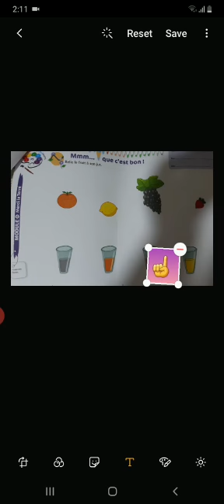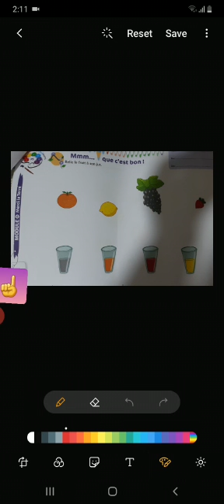Fiche - Mmmm que c'est bon!